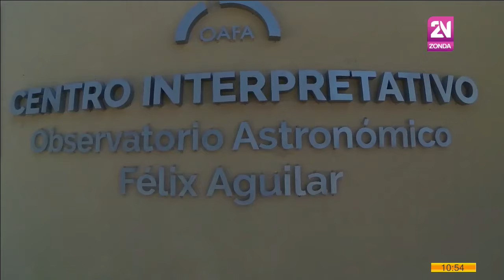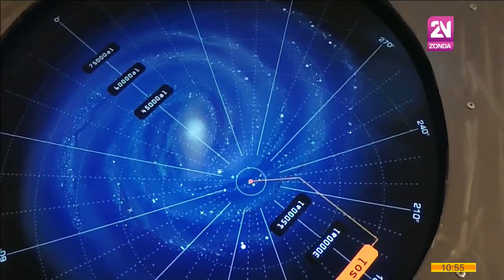CANAL 35 Televisión Digital. Centro Interpretativo OAFA - Johana Quinteros